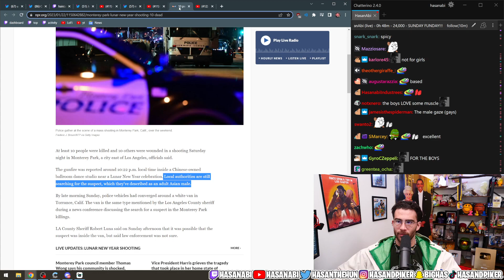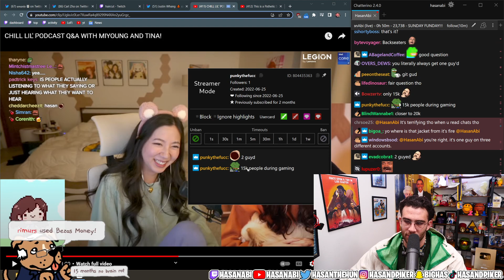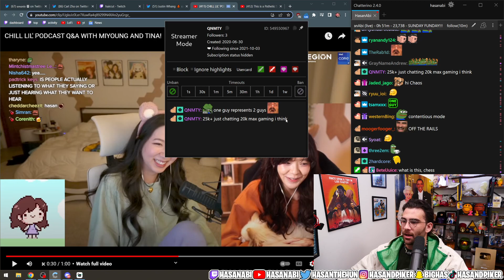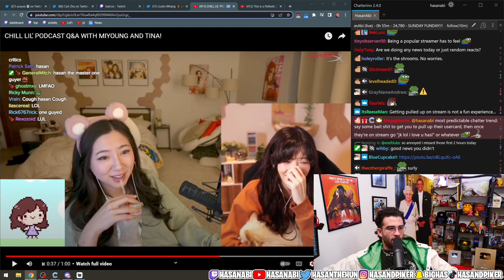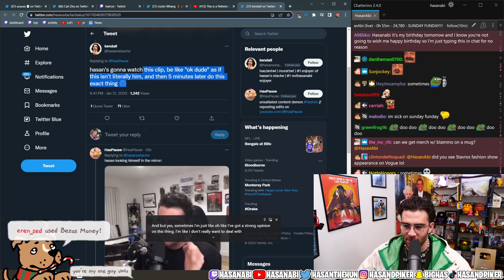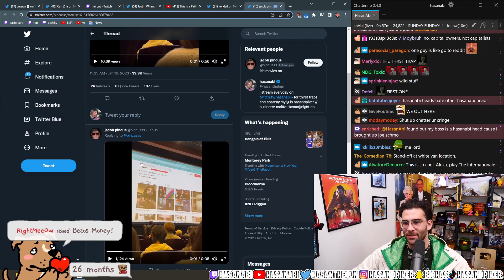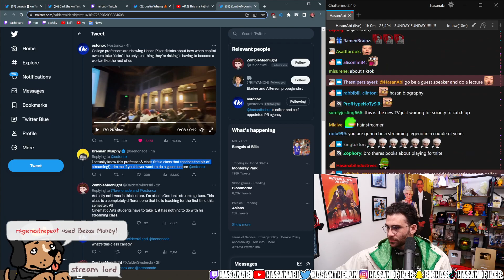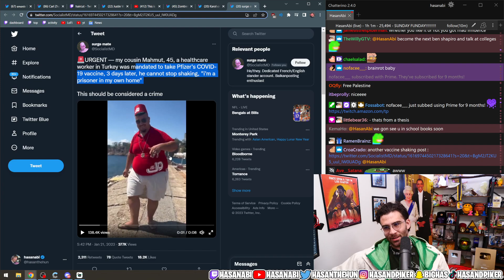"She's right" | Hasanabi Reacts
Hasan Piker(Hasanabi) is a twitch streamer, leftist political commentator and podcaster. He streams everyday, videos on his Youtube and TikTok, has a podcast Leftovers with h3h3Productions and Fear podcast with Will Neff.